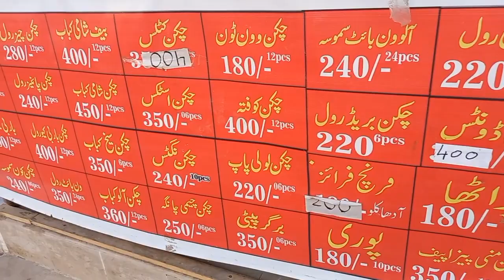Shirts Wholesale Price at Firdous Shopping Centre Daily Vlog